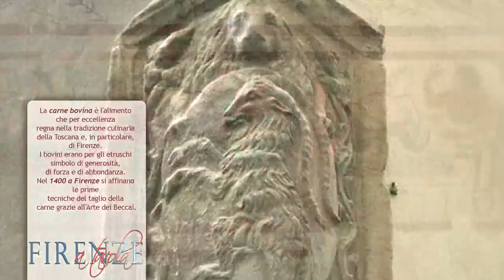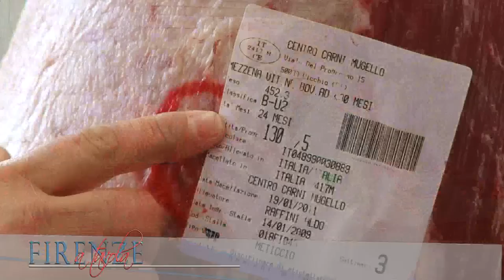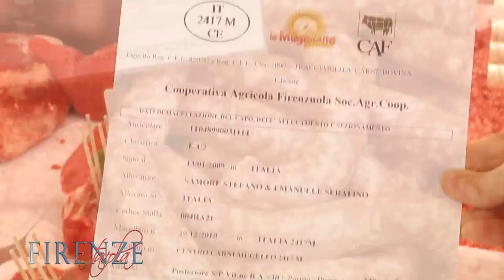La carne bovina del Mugello